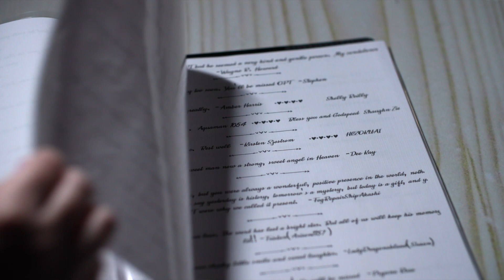Tim Dugan | An ordinary guy with an extraordinary impact | Part 4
CedarCreek is now on TV!
NBC: Sundays, 10:30-11am
CW: Sundays, 10-10:30am